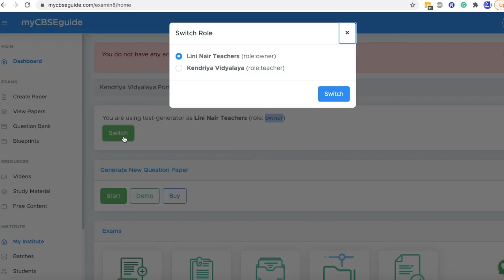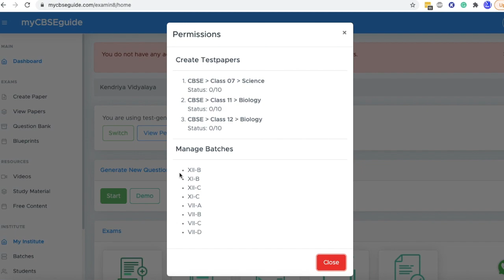How to switch roles from owner to teacher in Test Generator.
If your school or institute has assigned permissions to you to create papers, you can switch your role. This video will guide you on  wow to switch roles from owner to teacher in Test Generator.